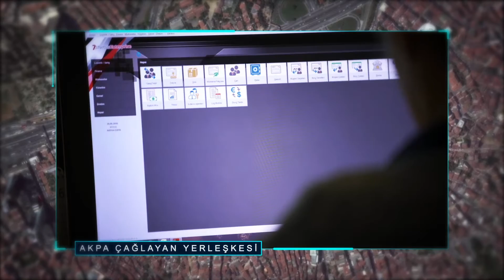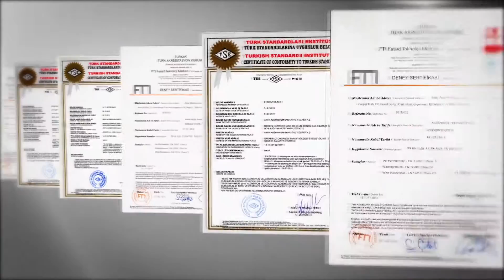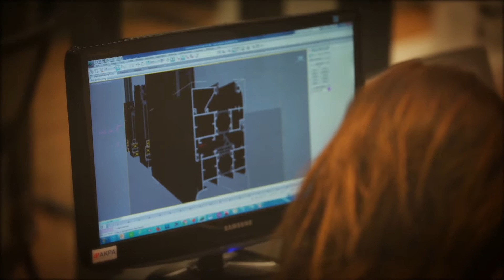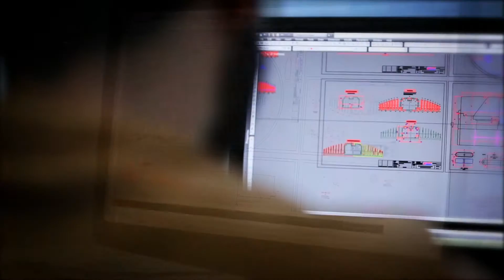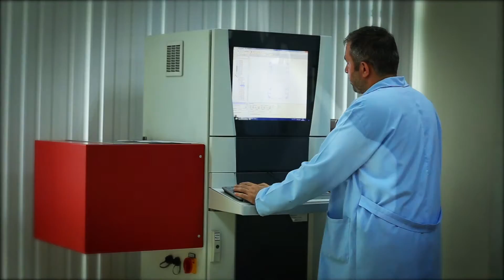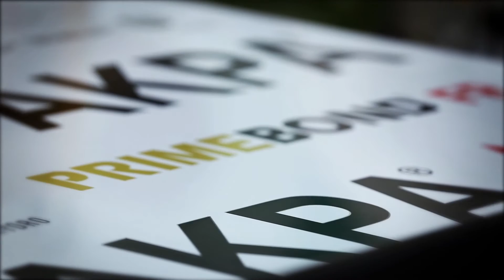Akpa Alüminyum Tanıtım Filmi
DÜNYA'YA ALÜMİNYUM PROFİL ÜRETEN TEKNOLOJİ